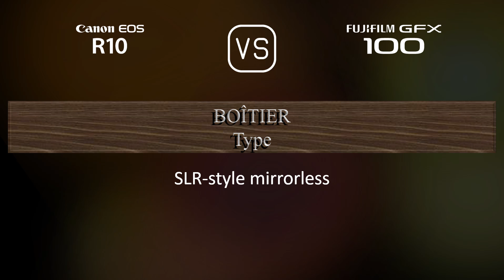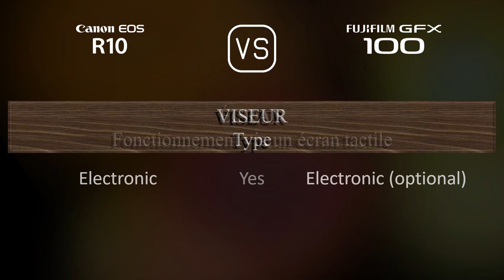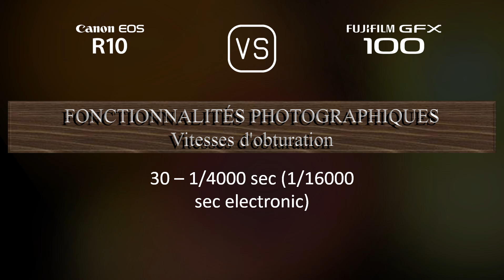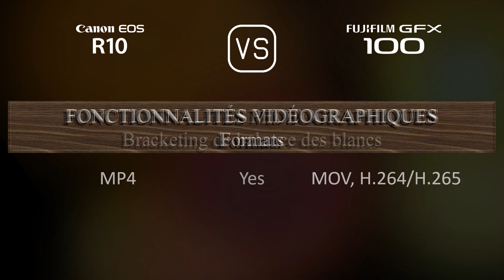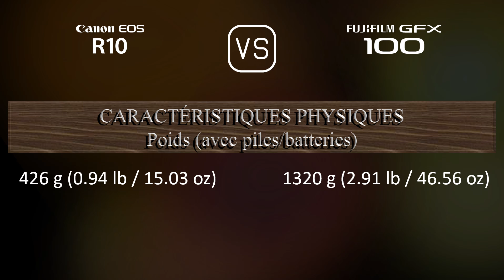Canon EOS R10 vs. Fujifilm GFX 100: Une Comparaison de Caractéristiques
Cette vidéo fournit un aperçu des fonctionnalités du Canon EOS R10 et du Fujifilm GFX 100 dans une comparaison de caractéristiques (comparison of specifications).

00:25 LANCEMENT
00:33 BOÎTIER
00:40 CAPTEUR D'IMAGE
01:01 IMAGE
01:16 OPTIQUE ET MISE AU POINT
01:41 ÉCRAN
01:58 VISEUR
02:13 FONCTIONNALITÉS PHOTOGRAPHIQUES
03:06 FONCTIONNALITÉS VIDÉOGRAPHIQUES
03:20 STOCKAGE
03:24 CONNECTIVITÉ
03:49 CARACTÉRISTIQUES PHYSIQUES
04:07 AUTRES CARACTÉRISTIQUES